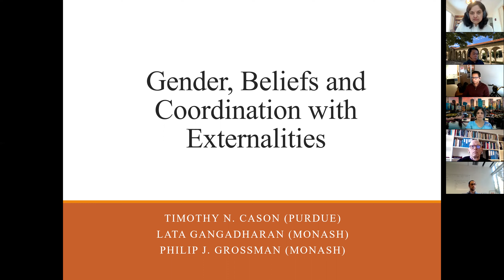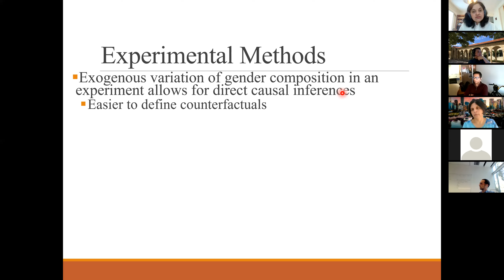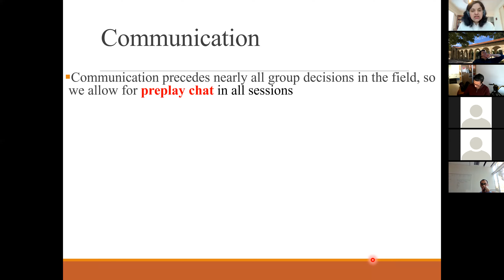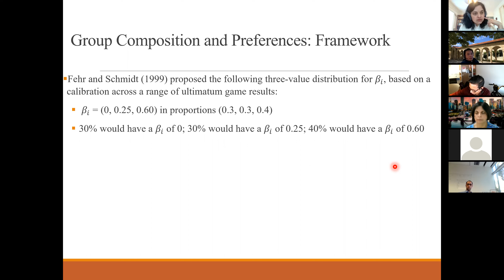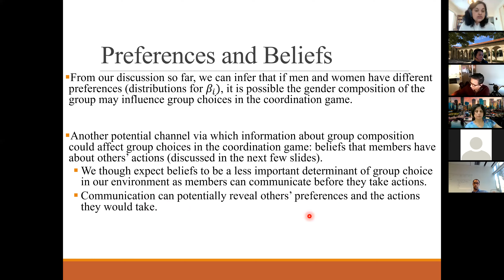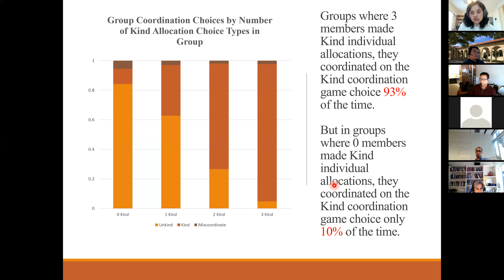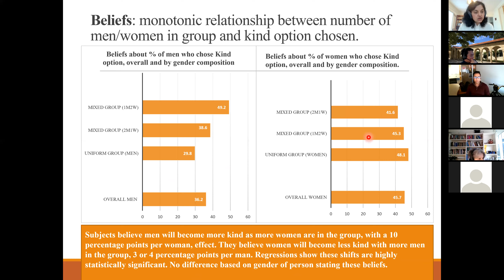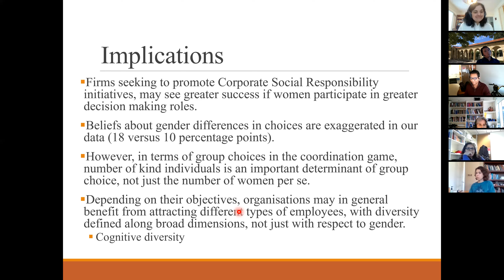Gender, Beliefs, and Coordination with Externalities | Lata Gangadharan